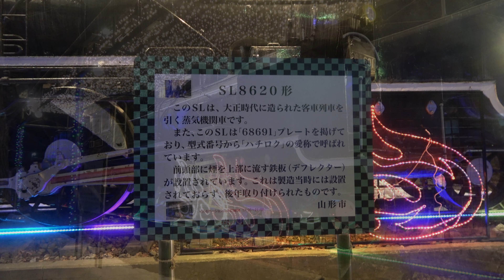鬼滅の刃列車イルミネーション４K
山形市の第二公園の鬼滅の刃列車イルミネーションを撮影してみました。
使用機材　使用機材　ソニービデオカメラ　ＦＤＸ-45　鬼滅の刃　鬼滅